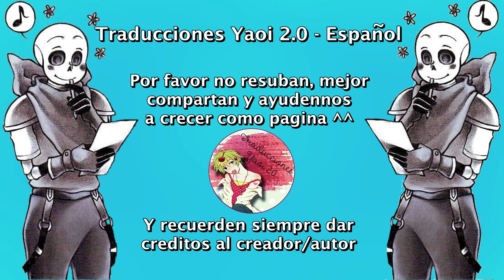¿Quieres cargar a PJ? ❤ ErrorInk ❤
Nosotros solo nos encargamos de traducirlo ^^
Música...
Andreas Stone With Denniz Jamm - Black Sunrise

ErrorSans
Inksans
Sancest
Errorink
relacion amorosa
yaoi